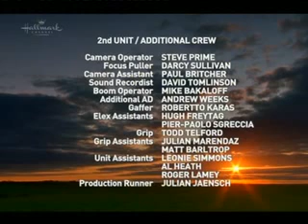Mcleod lányai 7x11 part 5